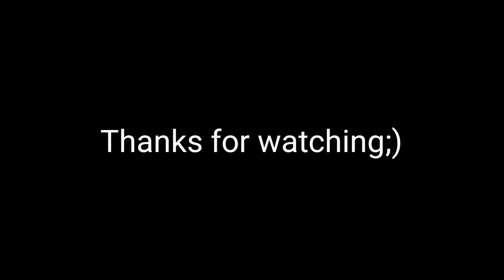Mr Incredible becoming Canny ( shenhe FULL) genshin impact Animation meme